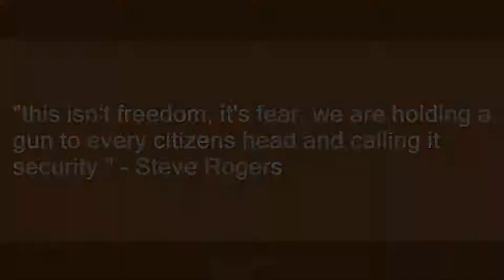steve rogers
Slang flashcards: